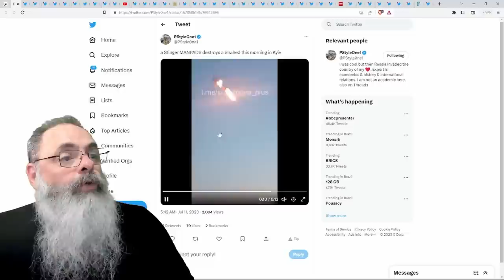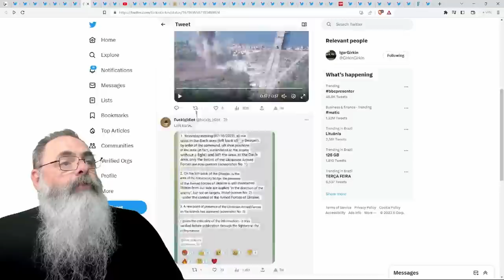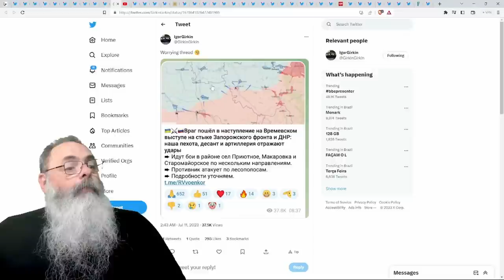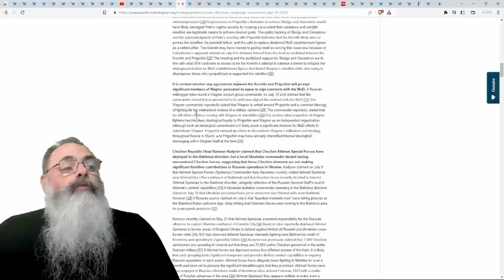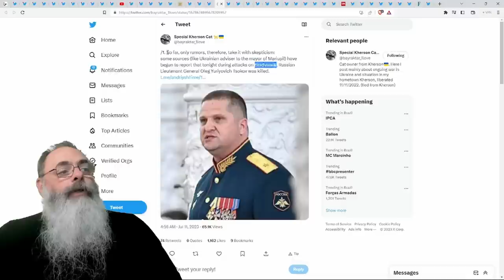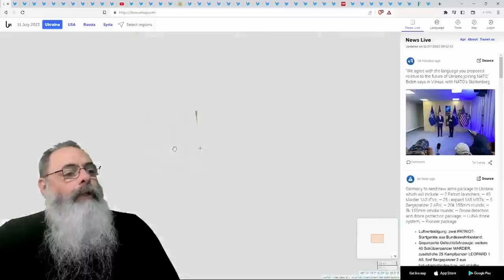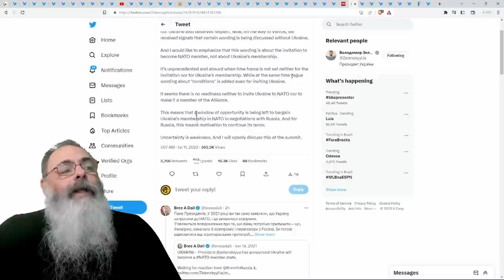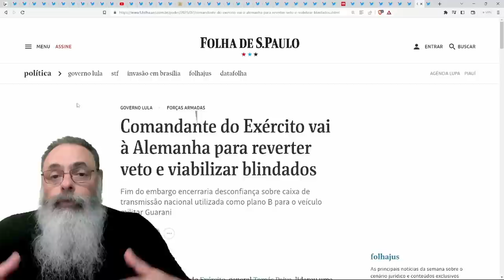COMANDANTE RUSSO de SUBMARINO divulga TRAJETO de EXERCÍCIO MATINAL e BUDANOV CURTE INFORMAÇÃO